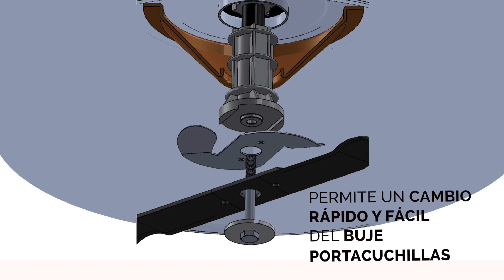EL CONO DE PROTECCIÓN GRIN: EXPLICACIONES Y PRUEBA DE CHOQUE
Descubrid el cono de protección Grin!
Este accesorio ha sido proyectado por Grin para envolver y proteger el cigüeñal de sus máquinas.

¿A quién se aconseja? Se aconseja a quienes utilicen cortacéspedes a nivel profesional, o bien a quienes corten en terrenos irregulares o simplemente a quienes sean un poco despistados.

ADVERTENCIA: este crash test ha sido efectuado por técnicos preparados, con las debidas medidas de seguridad.
No lo reproduzcan intencionadamente, podría resultar peligroso.